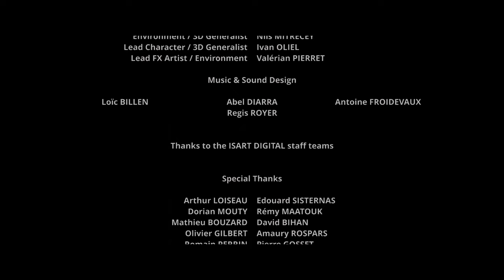Astran (2023)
Short film

Genre : Heroic Fantasy

The creatures that threatened our world for centuries are now under strict surveillance, imprisoned by a powerful spell. Astran, the council leader, is dispatched to investigate a perilous specimen that has gone silent.

Les créatures qui menaçaient notre monde des années durant sont de nos jours sous haute surveillance, emprisonnées par un sort. Astran, responsable du conseil, est envoyé sur les lieux d’un dangereux spécimen, pour lequel plus personne n’a de nouvelles.

Réalisation : Margot AUCLAIR | Axel BAUDIN | Nawel BENSADOK | Antoine HAZARD | Sarah HECKY |Lancelot MAESTRINI | Nils MITRECEY |Ivan OLIEL | Valérian PIERRET

Music & Sound Design : Loïc BILLEN | Abel DIARRA | Antoine FROIDEVAUX | Régis ROYER